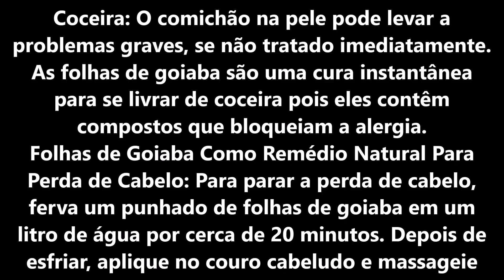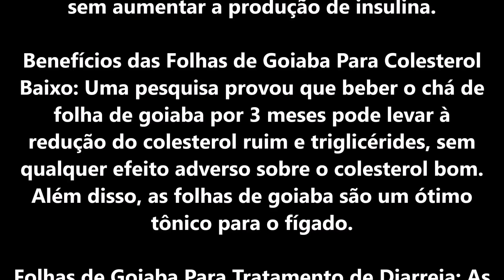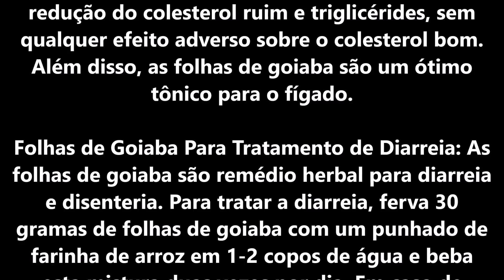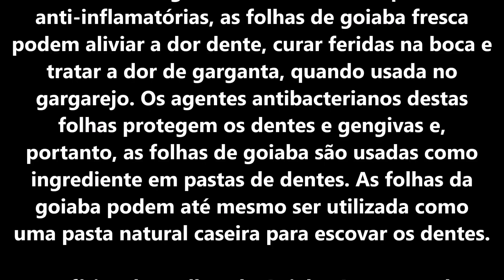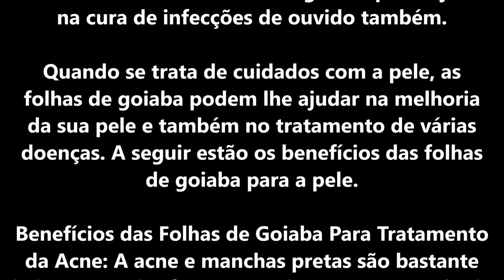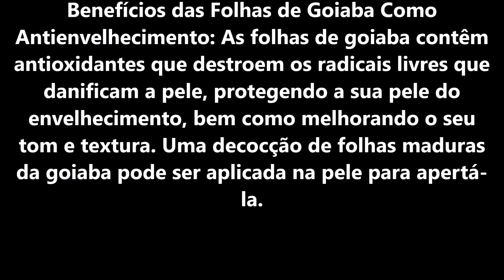CHA DA FOLHA DA GOIABEIRA PARA ACABAR COM A QUEDA DE CABELO,BRONQUITE,CORRIMENTO POR MARA CAPRIO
Qualidades curativas comprovadas
A constatação desta atividade curativa das folhas de goiabeira foi feita em estudo in vitro realizado por duas pesquisadoras da Uniaraxá - Centro Universitário do Planalto de Araxá, em MInas Gerais, a bióloga Joice de Freitas Fonseca e a cirurgiã-dentista Aline do Carmo França Botelho.
Nesta pesquisa constatou-se que as folhas de goiabeira são ativas contra 3 espécies do fungo Candida, habitualmente ocorrente na vagina - C. albicans, C, krusei e C. tropicalis - e responsáveis pela enorme incidência de problemas femininos e infantis como corrimentos vaginais e infecções bucais, sapinhos, que acometem os bebês recém nascidos.
Este fungo, ou levedura, habita normalmente as vaginas mas, em situações de baixa imunidade e variação do pH (para maior acidez) prolifera demasiado causando vaginites e podendo, inclusive, causar problemas mais graves por contaminação interna do organismo humano.
A candidíase, apesar da levedura morar na vagina, também pode ocorrer em homens, por contaminação secundária, em casos de sistema imuno deprimido.
Os testes de qualidade curativa com a folha de goiabeira foram feitos com o extrato bruto na forma de macerado hidroalcoólico e aplicado sobre as colônias de Candida. O resultado foi a inibição da proliferação das leveduras com maior eficiência do que os antimicóticos e antifúngicos habitualmente recomendados para o caso.
Como usar as folhas de goiabeira
Para usar esse remédio caseiro basta você ter um pé de goiaba no quintal (pode ser o da praça, também) e fazer o chá com folhas saudáveis da planta para usar como banho de assento, como líquido para enxaguar a boca, lavar feridas ou tomar.